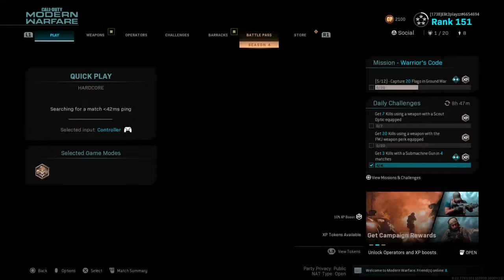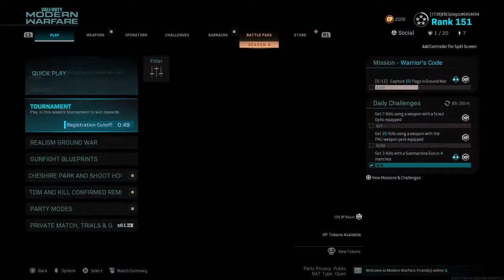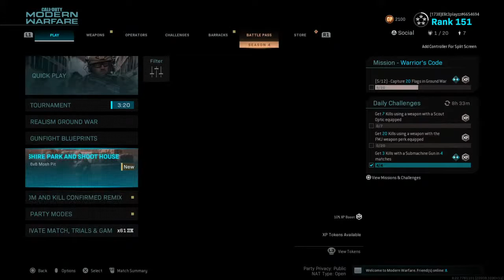Ep 5 (fennec) gold